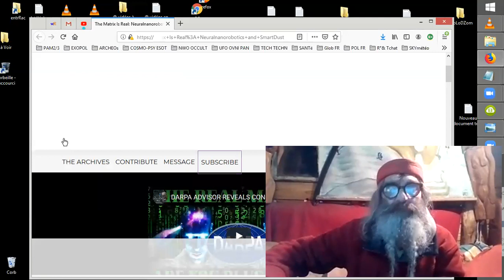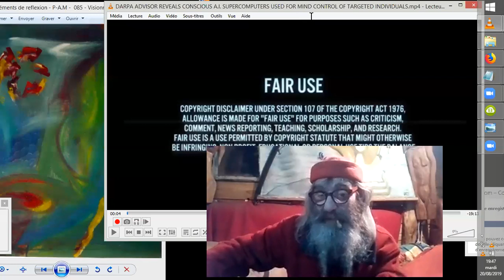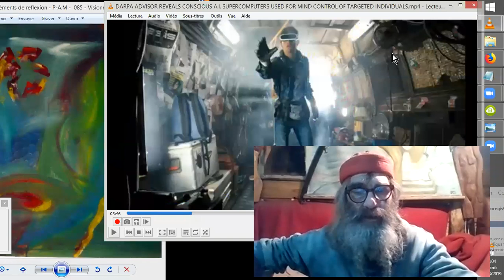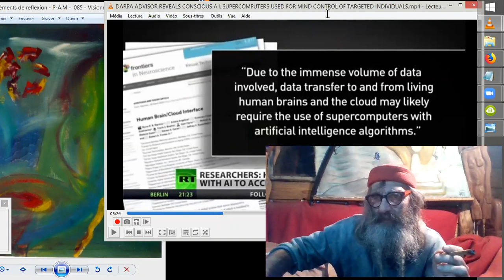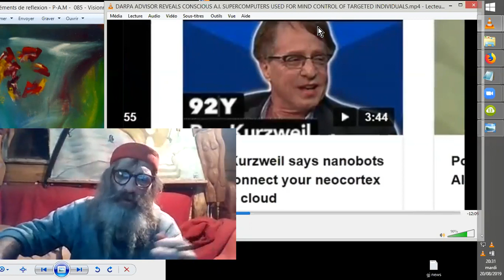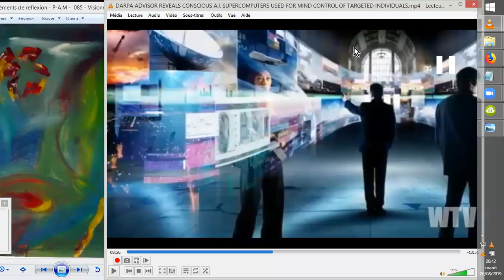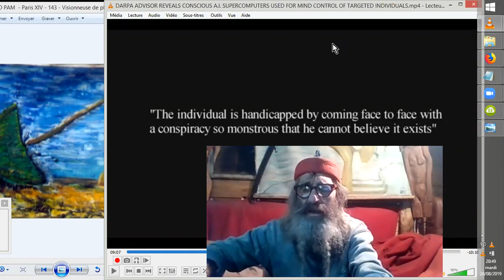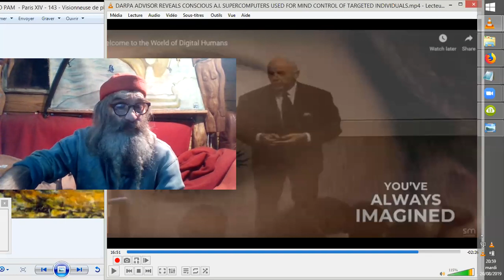ALERTE au NANO-NEURO-CONTRÔLE à DISTANCE par I.A.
Des "gens" nous disent qu'ils ont le pouvoir de nous mettre sous CONTRÔLE à DISTANCE, via des NANOBOTS ingérés sous forme de SMART DUST AÉROSOLISÉE, c'est à dire mêlée aux CHEMTRAILS par exemple. Ces NANOBOTS vont migrer PARTOUT  dans le corps et recevoir et envoyer des données à l'I.A. via le CLOUD (5G) et l'INTERNET des OBJETS.

ALEEEEEERTE !!  ;-(((

neuralnanorobotics-and-smartdust/
 Alexandra Bruce
Contributed by Alexandra Bruce

DARPA ADVISOR REVEALS CONSCIOUS A.I. SUPERCOMPUTERS
USED FOR MIND CONTROL OF TARGETED INDIVIDUALS
A SIMULATED REALITY
Ajoutée le 29 juil. 2019